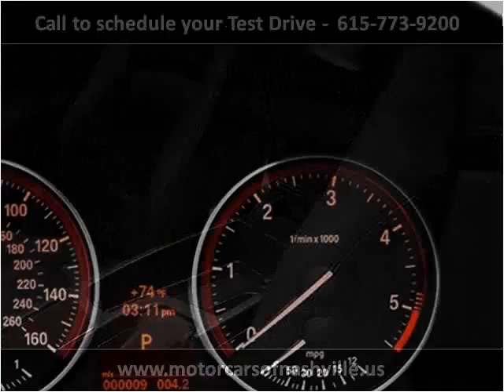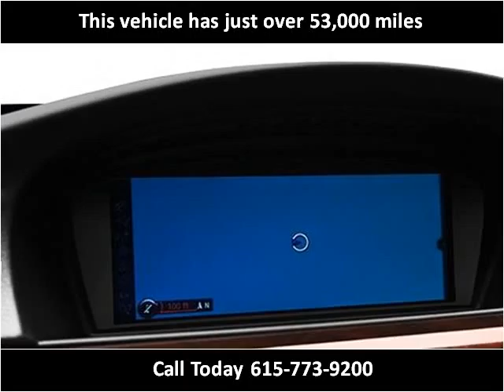2011 BMW 3 Series Used Cars Nashville TN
This 2011 BMW 3 Series is available from MotorCars of Nashville.